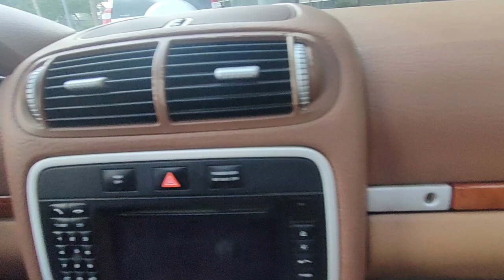1 Bedroom in Burj Khalifa Tower